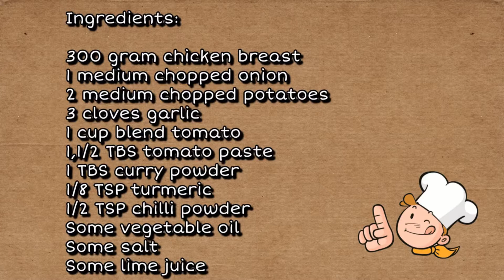Easy Chicken Stew Recipes For Dinner with Few Ingredients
The chicken stew is very easy and delicious to make. The food is very healthy and affordable for the family. This food is very similar to chicken curry, but with the difference that it is both low-fat and uses fewer spices.
This food with rice is amazing.

Ingredients:

300 grams chopped chicken breast
1 medium chopped onion
2 medium chopped potatoes
3 cloves of garlic
1 cup blend tomato
1,1/2 tbsp tomato paste
1 tbsp curry powder
1/8 tsp turmeric
1/2 tsp chilli powder
Some vegetable oil
Some salt
Some lime juice (if you like)

Method :

1- Pour some oil into a pot on medium heat.

2- When the oil is hot, add the chopped onion and fry for 2 minutes.

3- Add the chicken and fry for 5 minutes, then add the garlic and fry for 2 minutes.

4- Add spices and cook for 5 minutes.

5- Add tomato paste and fry for 2 minutes.

6- add a blend of tomato and salt.

7- Let it cook for 10 minutes

8- After 10 minutes, add some boiling water and let it cook for 15 minutes.

9- add chopped potatoes, and cook for 10 minutes.

10- Finally, if you like, you can add some fresh lime juice.

11- The food is ready to serve with plain rice or bread.

Bon appetite

1- Easy and Delicious Recipe For Vegan & Vegetarian with Rice |Mung Beans Rice Recipe |Easy Recipe ⬇️